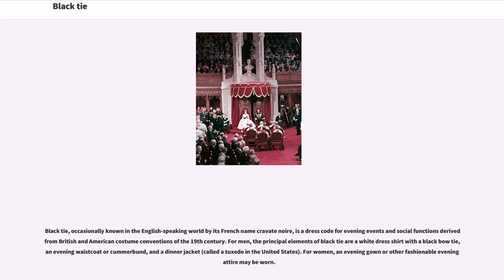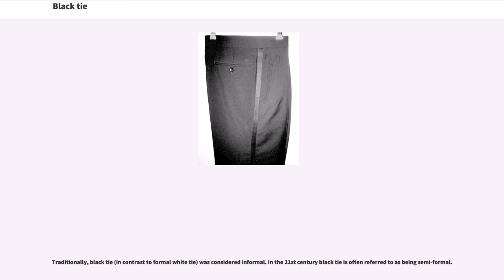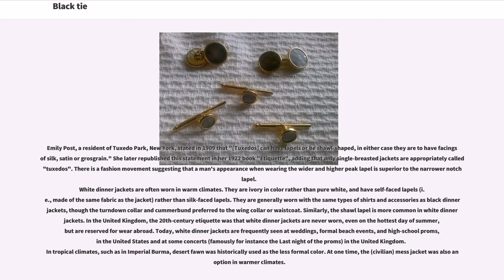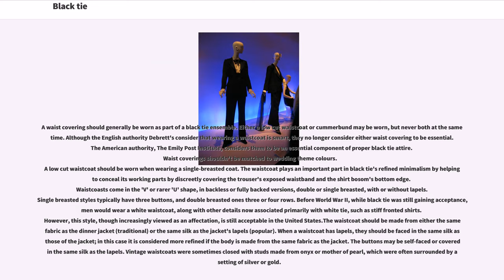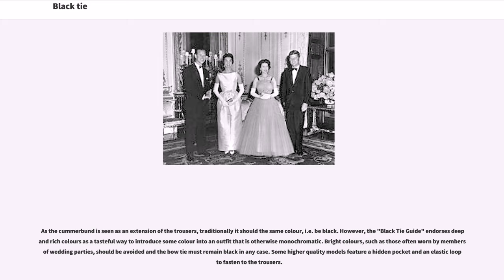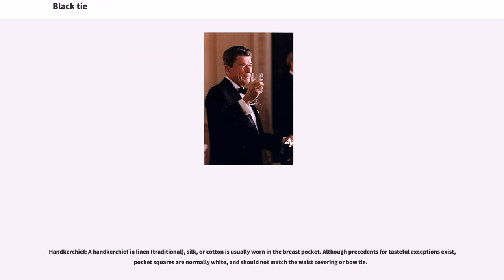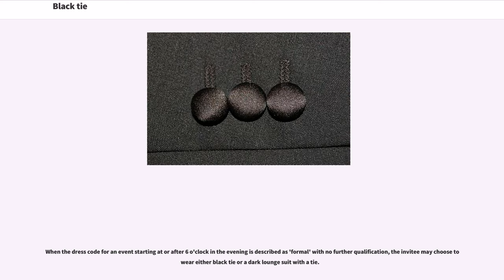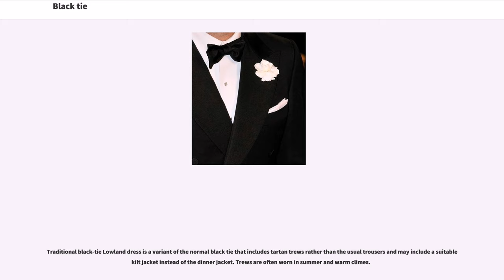Black tie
History_of_clothing_(Western_fashion)
19th-century_fashion
20th-century_fashion
21st-century_fashion
Suits_(clothing)

Black tie, occasionally known in the English-speaking world by its French name cravate noire, is a dress code for evening events and social functions derived from British and American costume conventions of the 19th century. For men, the principal elements of black tie are a white dress shirt with a black bow tie, an evening waistcoat or cummerbund, and a dinner jacket (called a tuxedo in the United States). For women, an evening gown or other fashionable evening attire may be worn.

Traditionally worn only for events after 6 p.m., black tie is less formal than white tie but more formal than informal or business dress. It may be worn to private and public dinners, balls, and parties.

For men, the elements of black tie are:

Women's dress for black tie occasions has varied greatly through the years; traditionally it was:

Today ladies dress for black tie occasions covers a much wider level of formality ranging from just below the white tie standard to something more informal such as a little black dress. Specifically it can also include:

Unlike the men's standard, the specifics of black tie for women are linked to whatever evening wear is currently in fashion.

The first record of a dinner jacket is an 1865 record in the ledger of Henry Poole & Co, of an order placed by the Prince of Wales and future King Edward VII for a short midnight blue jacket. In the following decades of the Victorian era, the dinner jacket ("tuxedo" in American English) came into fashion as a less formal alternative for the tailcoat which men of the upper classes wore every evening. Thus it was worn with the standard accompaniments for the evening tailcoat at the time: matching trousers, white or black waistcoat, white bow ...